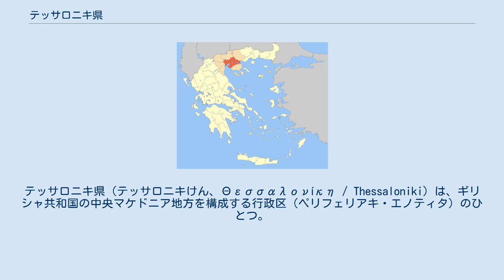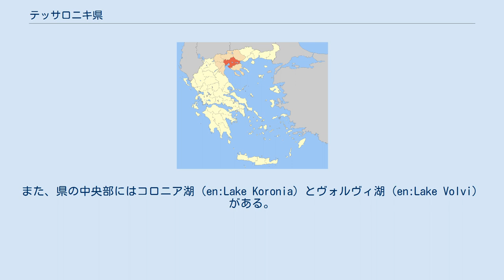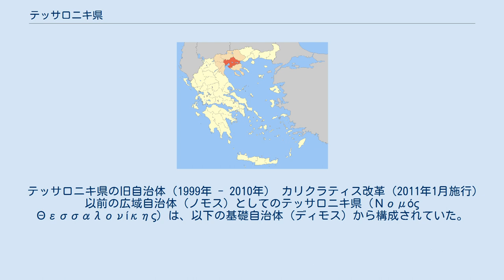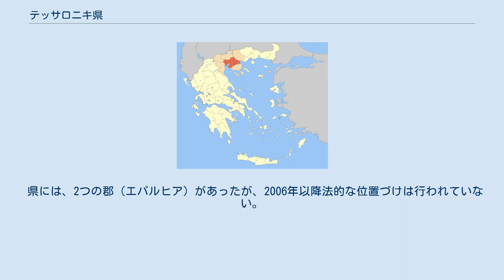テッサロニキ県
テッサロニキ県（テッサロニキけん、Θεσσαλονίκη / Thessaloniki）は、ギリシャ共和国の中央マケドニア地方を構成する行政区（ペリフェリアキ・エノティタ）のひとつ。
県都のテッサロニキは、ギリシャのマケドニア地方の中心であり、ギリシャ第二の人口を有する都市である。
 テッサロニキ県は、ギリシャのマケドニア地方と広域自治体としての中央マケドニア地方のそれぞれ中部に位置する。
中央マケドニア地方の首府でもある県都テッサロニキは、首都アテネの北北西約304kmに位置する。
 県の領域は東西に長い。
南西はイマティア県、西はペラ県、北はキルキス県、東はセレス県、南はハルキディキ県にそれぞれ接している。
 ハルキディキ半島の付け根に位置しており、南西と南東でエーゲ海（南西にテルマイコス湾、南東にストリモナス湾）に面する。
テルマイコス湾にはアクシオス川が注ぐ。
また、県の中央部にはコロニア湖（en:Lake Koronia）とヴォルヴィ湖（en:Lake Volvi）がある。
 県の中央部および北部は山地であり、西部および南西部には主に農地が見られる。
また、県の西部にはホルティアティス山脈が、北部にはヴェルティスコス山脈が、北東部にはケルディリオ山脈が連なる。
 県の低地部および平野部では、夏が暑く冬が涼しい地中海性気候である。
しかし海抜500mを超える地域と高地部では厳しい冬となる。
 テッサロニキ県は、1913年の第一次バルカン戦争中に、テッサロニキの町がギリシャ王国領となった時に作られた。
当時のテッサロニキ県はギリシャで最も面積が大きい県であり、全ギリシャの7%を占めていた。
1930年にはペラ県が、1937年にはキルキス県が分割され、第二次世界大戦後の1947年にイマティア県とピエリア県が分割されて、現在の領域となった。
1970年代には地震が発生し、2006年には大雨による洪水の被害を受けた。
 テッサロニキ県 テッサロニキ県は、以下の自治体（ディモス、市）から構成される。
 テッサロニキ県の旧自治体（1999年 - 2010年） カリクラティス改革（2011年1月施行）以前の広域自治体（ノモス）としてのテッサロニキ県（Νομός Θεσσαλονίκης）は、以下の基礎自治体（ディモス）から構成されていた。
 県には、2つの郡（エパルヒア）があったが、2006年以降法的な位置づけは行われていない。